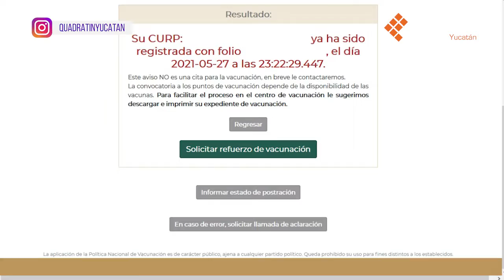EnResumenQY - Quadratín Yucatán - Miércoles 5 de enero de 2022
Estas son las noticias más importantes de hoy 5 de enero de 2022.